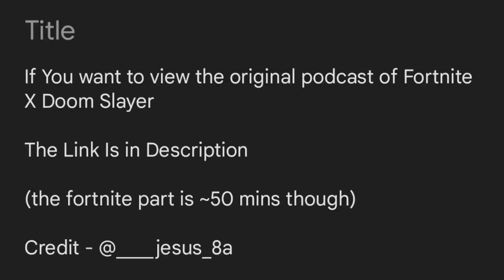Fortnite X Microsoft/Bethesda Doom Full Podcast Link